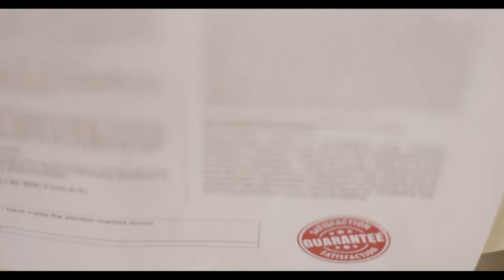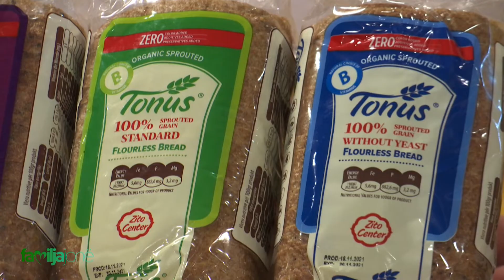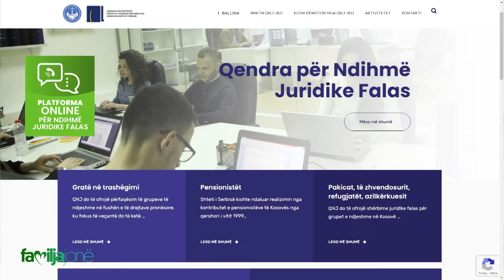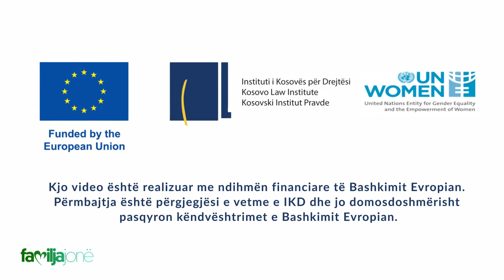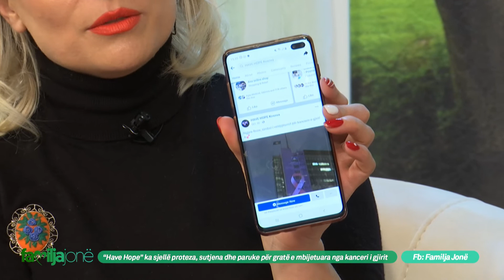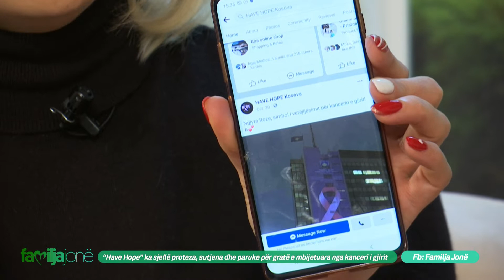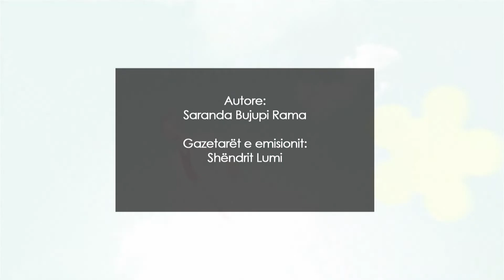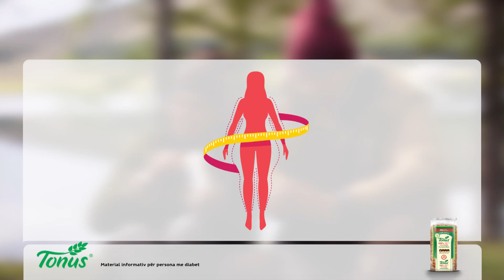Familja Jonë - Dhuna në familje, dhe dhuna në baza gjinore - E shtunë - 04.12.2021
Familja Jone
00:00 Bashkepuntorët
03:06 Prezantimi
08:06 "Gjeje motivin" nga psikologu Visar Sadiku
10:45 "16 ditë aktivizim, kundër dhunës në familje dhe dhunës në baza gjinore"
40:22 "Have Hope" ka sjellë proteza/ sutjena dhe paruke për gratë e mbijetuara nga kanceri i gjirit
48:09 Mbi 200 raste te dhunës në familje, vetëm në Prishtinë gjatë këtij viti
1:08:04 Aktivitetet ndërgjegjësuese kundër dhunës në familje, në nivel global
1:11:37 Befasohet nga motra dhe stafi autorja e emisionit "Familja Jonë"
1:14:25 Muslim Vojvoda, talenti i vogël nga Skenderaj
1:24:11 Arra dhe vlerat e saj ushqyese. nga Dr Eurta Dida
1:26:36 Fundi